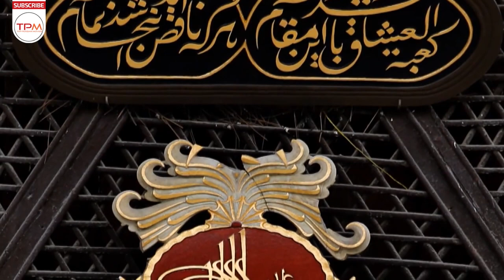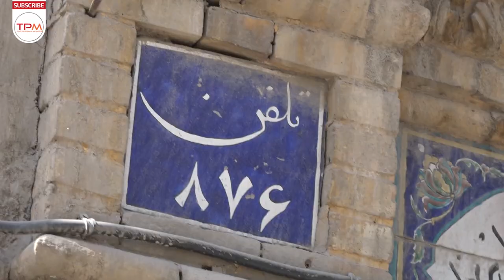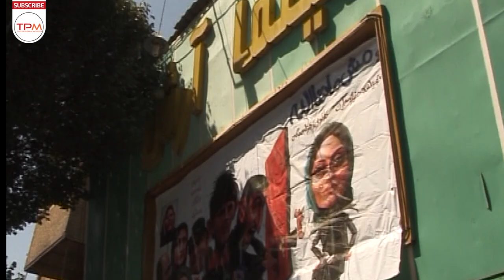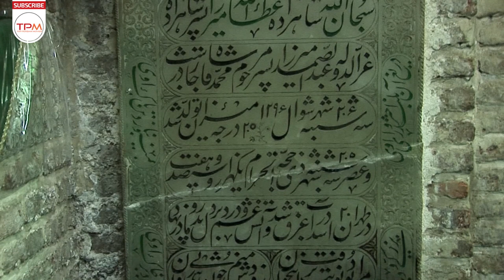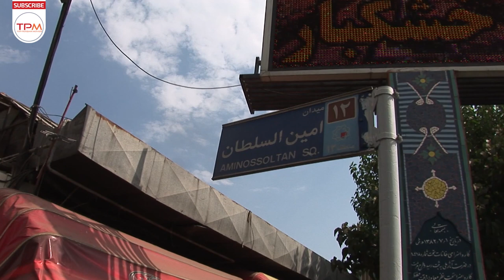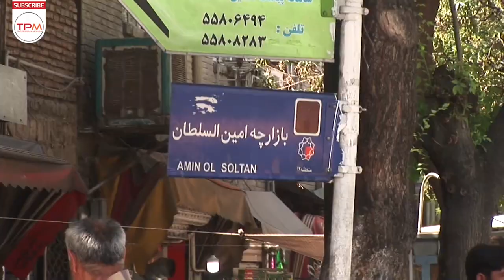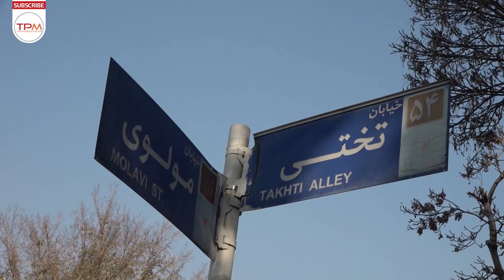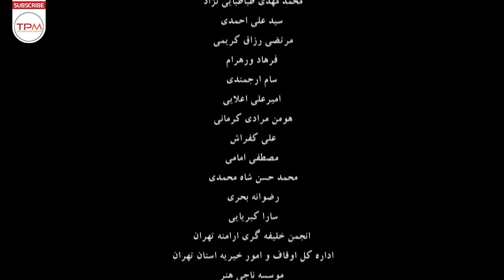مستند ایرانی خیابان شاعر | Iranian Documentary The Poet's Street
خیابان شاعر(خیابان مولوی )  مستندی با موضوع شهری- تاریخی است که نام پیشین آن «خیابان مولوی» بود.
قدیمی‌ترین کلیساهای تهران که متعلق به دوران صفویه است، مدفن سیدابوالقاسم امام‌ جمعه تهران در عهد محمدشاه و اوایل ناصرالدین‌شاه قاجار معروف به «بقعه سر قبر آقا»، کلیسای «تادئوس و بارتوقیمئوس مقدس» از قدیمی‌ترین کلیساهای تهران، یکی از سقاخانه‌های قدیمی مولوی، زورخانه نیرو شادی، گرمابه مولوی و «سینما آرش»، بخش‌هایی از مکان های به تصویر کشیده شده از خیابان مولوی در این فیلم مستند است.

خلاصه داستان مستند ایرانی خیابان شاعر 👇👇👇

به گزارش خبرگزاری مهر به نقل از روابط عمومی مرکز گسترش سینمای مستند و تجربی، فیلم مستند «خیابان شاعر» به کارگردانی شهرام میراب‌اقدم که به بیان تاریخچه، بناها و معماری موجود در خیابان مولوی تهران می‌پردازد، آماده نمایش شد.

عوامل تولید فیلم مستند «خیابان شاعر» عبارتند از نویسنده، کارگردان، تدوینگر و تهیه‌کننده: شهرام میراب‌اقدم، پژوهشگران: شهرام میراب‌اقدم و بهارک جنت‌مکان، فیلمبرداران: عباس عسگری و فرداد سرپاک، صدابردار: عماد غفوری، مدیر تولید و هماهنگی: محمد عبدی‌زاده، عکاس: شاهین عبدی‌زاده، تهیه شده در مرکز گسترش سینمای مستند و تجربی، با مشارکت موسسه سینماشهر.

مستند ایرانی خیابان شاعر | Iranian Documentary

درباره مستند جدید ایرانی خیابان شاعر
کارگردان: شهرام میراب اقدم
تهیه کننده :شهرام میراب اقدم

"Molavi Street" is a documentary with an urban-historical theme, whose previous name was "Rumi Street".
The oldest churches in Tehran, which belong to the Safavid era, the tomb of Seyyed Abolghasem, the Friday Imam of Tehran during the reign of Mohammad Shah and early Nasser al-Din Shah Qajar known as the "tomb of the tomb of Agha", the church of St. Thaddeus and Bartholomew, one of the oldest churches in Tehran. Niroo Shadi, Rumi's bathhouse and "Cinema Arash" are parts of the places depicted from Rumi Street in this documentary.

Summary of the Iranian documentary Molavi Street👆👆👆
About Molavi Street
Director: Shahram Mirab Aghdam
Producer: Shahram Mirab Aghdam